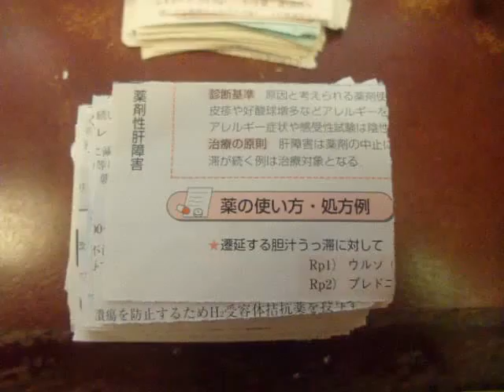GEDC6526 2016.04.17 新宿ベローチェ歌舞伎町地下 羊土社 薬処方ハンドブック ダイソー bookoff高田馬場